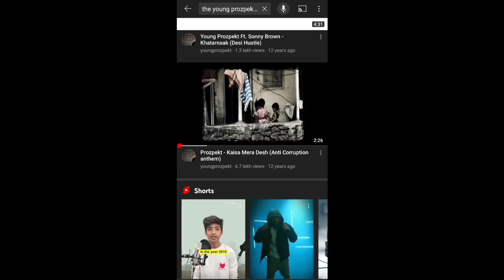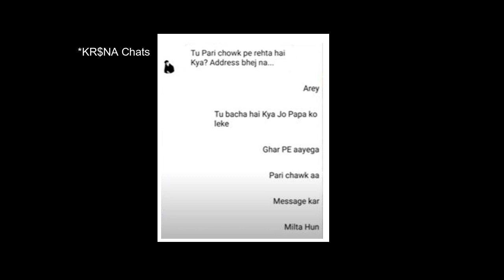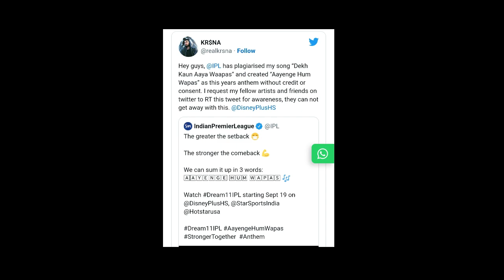Unveiling the Mic Master: Intriguing Facts About Rapper KRSNA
About Video- this video is made on one of the Best Indian Rapper i.e KR$NA, about the facts of his Life and Journey !